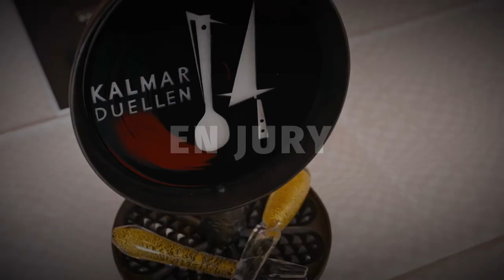Kockduellen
Premiär för Kalmarduellen - ny kocktävling med Kalmarkockar
Nu ska Kalmar få sin egen mattävling, Kalmarduellen. Fyra lokala kockar gör upp med varsin trerättersmeny. De fyra menyerna bedöms därefter av en delvis lokal tävlingsjury.
Tävlingen spelades in i kockköket på Jenny Nyströmskolan med hjälp och stöttning av både media- och restaurangelever. För att få till en bra inspelningsmiljö fick teamet börja med att skruva ned i princip alla hyllor i köket.
Premiär den 17 mars.